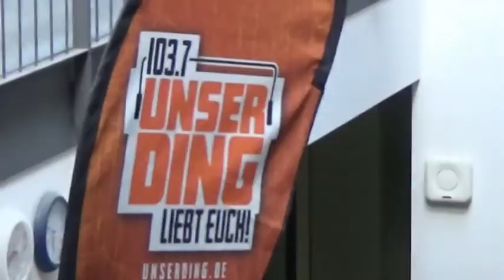Saarländischer Rundfunk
Heute gibts mal einen kleinen VideoVlog - ich durfte hinter die Kulissen des Saarländischen Rundfunk schauen und lasse Dich gerne daran teilhaben ;-))

Heidelbergers 7x7 Kräuterstern